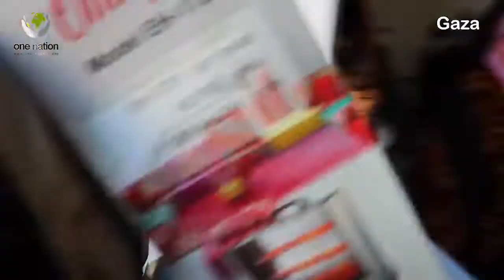Heaters Distributed In Gaza - January 2020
Our team in Gaza have been using funds raised by the Palestine charity event in Leicester to distributed heaters to families in need. Thank you to everyone involved in making this event a success.